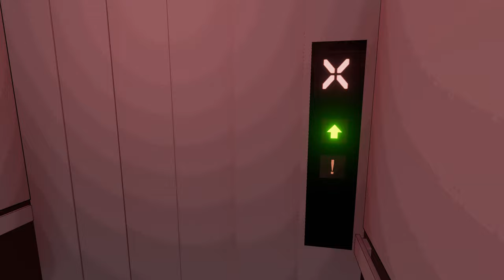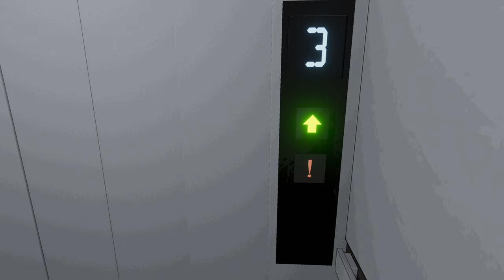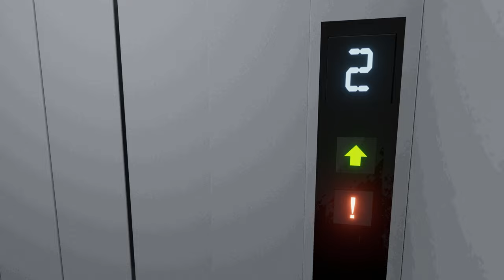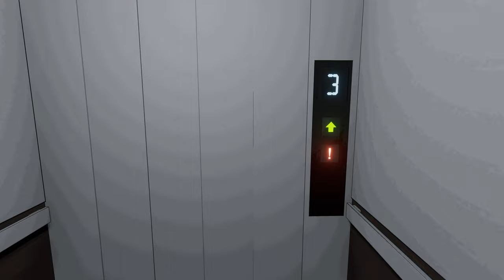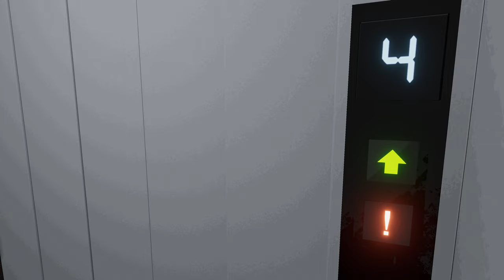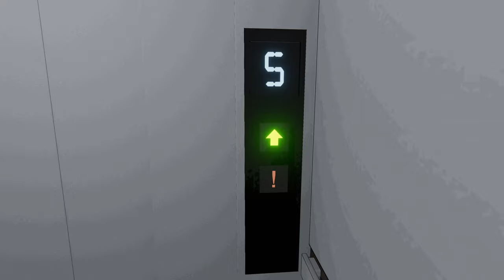Elevator Warp - Angezockt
Nimm den Aufzug bis zum 6. Stock. Aber dies ist kein gewöhnlicher Aufzug... Wer weiß, in welchem zufälligen Stockwerk du landen wirst. Ein Hotel, ein Verlies, ein Heckenlabyrinth, ein Zug? Prüfe die Hinweise auf jeder Etage, um weiterzukommen und den perfekten Durchlauf zu schaffen!